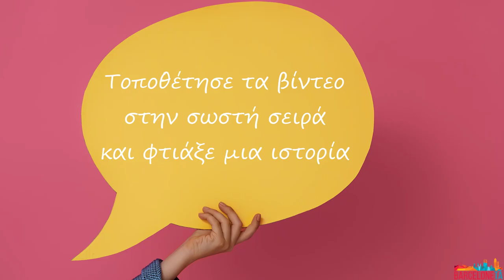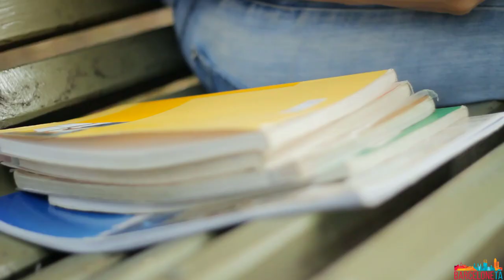Ισπανικά μαθήματα: Φτιάξε μια ιστορία στα ισπανικά!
¡Hola amigo!
Πολλές φορές μέσα στην τάξη προβληματίστηκα και πειραματίστηκα προσπαθώντας να δελεάσω τους μαθητές μου να εκφραστούν προφορικά...
 Ένα παιχνίδι που προέκυψε τυχαία και αποδείχθηκε πολύ ενδιαφέρον είναι να φτιάξουν οι μαθητές μια ιστορία μέσα από μια σειρά εικόνων ή βίντεο.
Στο σημερινό βίντεο λοιπόν εσύ βάλε τα λόγια και φτιάξε τις δικές σου ιστορίες, ακριβώς όπως τις φαντάζεσαι.